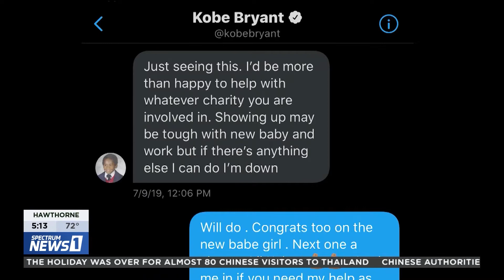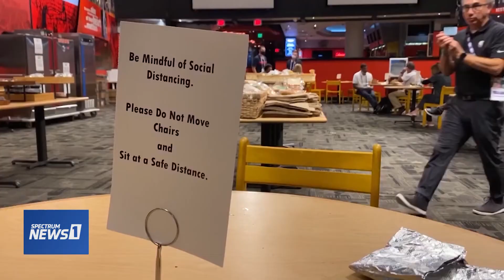Timothy Parker August 2020 Sports Reel